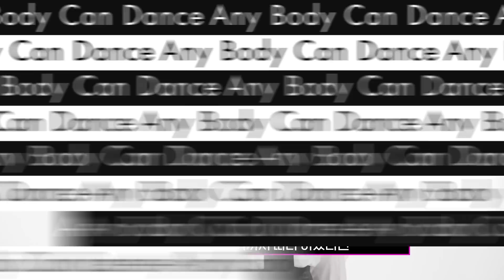[ENG] [뚝딱이의 역습] 리정's 기선제압 튜토리얼👀 l 뚝딱이 기본기 댄스 튜토리얼🤖뚝딱이의역습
[뚝딱이의 역습] 리정's 기선제압 튜토리얼👀 l 뚝딱이 기본기 댄스 튜토리얼🤖

뚝딱이의! 뚝딱이에 의한!
오직 뚝딱이를 위한 기본기 댄스 튜토리얼📚

Any Body Can Dance 〈뚝딱이의 역습〉
6월 7일 (화) 밤 10시 20분 첫 방송